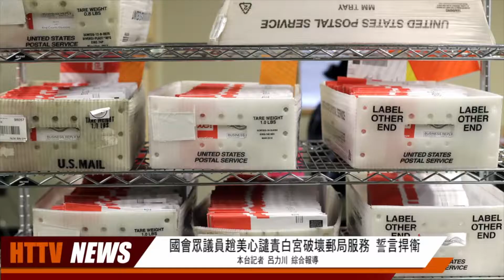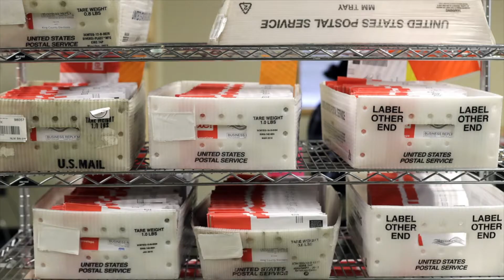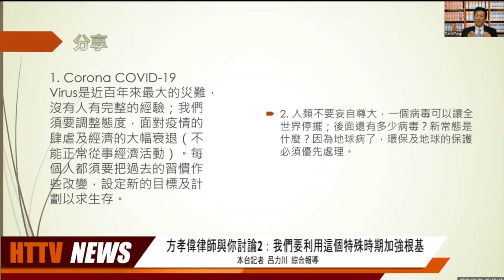眾議員趙美心譴責白宮破壞郵局服務 誓言捍衛；沃爾瑪與微軟合作競標TikTok；示威怒火燒到加州；蒙市華男騙保$6200萬；20200828汉天卫视疫情速递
眾議員趙美心譴責白宮破壞郵局服務 誓言捍衛；
方孝偉律師與你討論2：我們要利用這個特殊時期加強根基；
沃爾瑪與微軟合作競標TikTok；
示威怒火燒到加州；蒙市華男騙保$6200萬；
20200828汉天卫视疫情速递